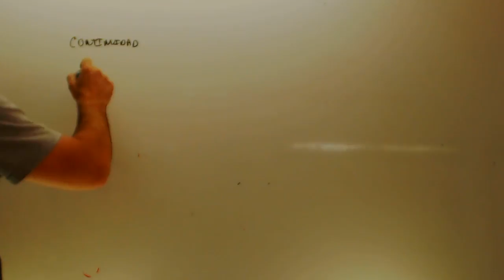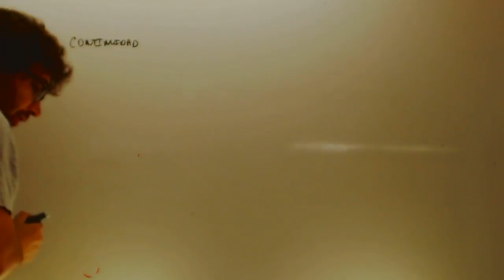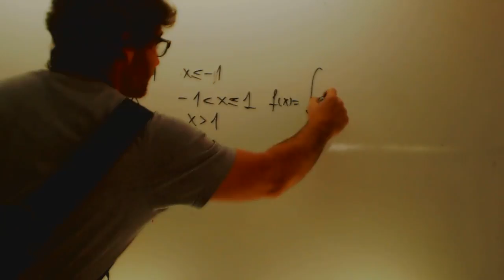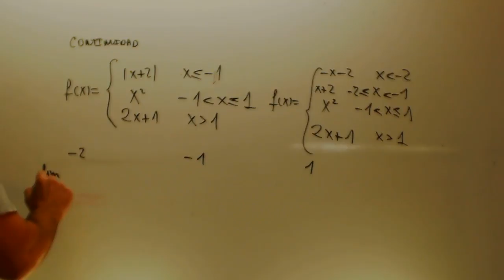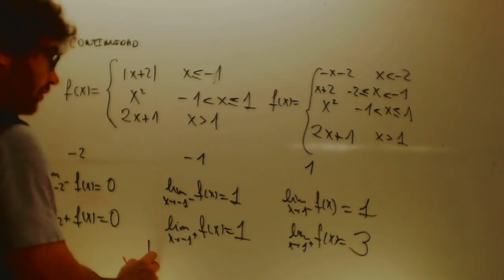Continuidad de una funcion con valor absoluto Matematicas 1 BachilleratoAcademia Usero Estepona